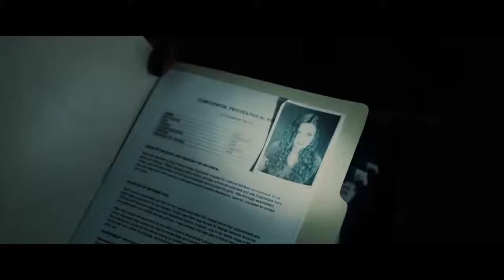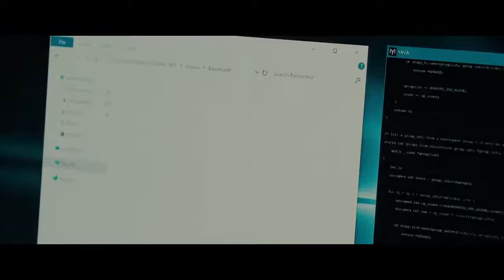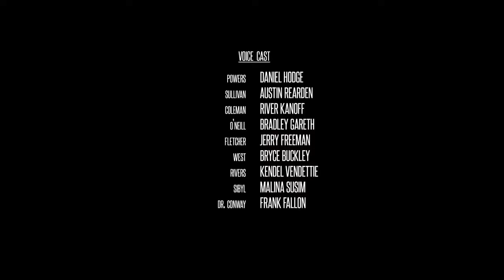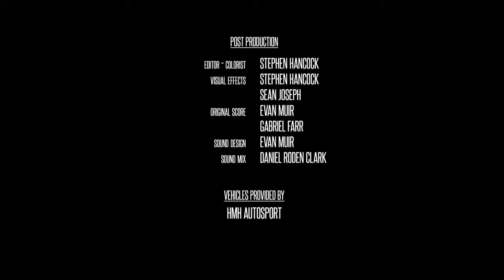КОРОТКОМЕТРАЖНЫЙ ФИЛЬМ SCP Doollhouse Кукольный дом